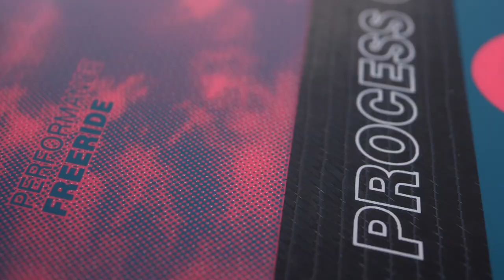Eleveight Product Video - Process V6, Process C+ V3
Delivering advanced performance year on year, the Process is our top selling freeride board with unique features that spark its popularity.

- High-performance freeride twintip with game-changing flex
- Parabolic (PRS) rails with ABS material for grip and upwind ability
- New Fly 3D Paulownia wood core reinforced with a carbon stringer for smooth landings and superior carving
- Progressive channel design for exceptional control in high speeds
- Equipped with Airgo3 pads and straps and 45mm G10 fins